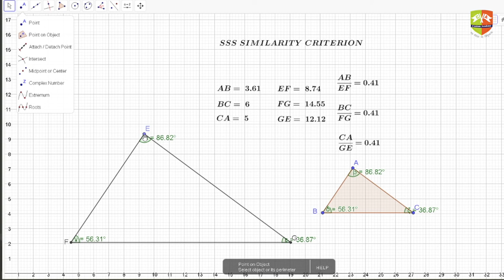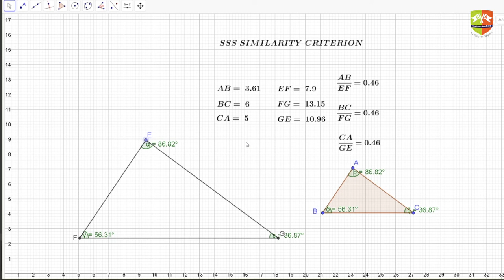TRIANGLES 31: SSS Similarity Criterion - Demonstration on Geogebra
Chapter Name: Triangles
Topic: SSS Similarity Criterion - Demonstration on Geogebra
Grade: X
Author: Tushar Sinha

Validating the SSS Similarity of two triangles through GeoGebra